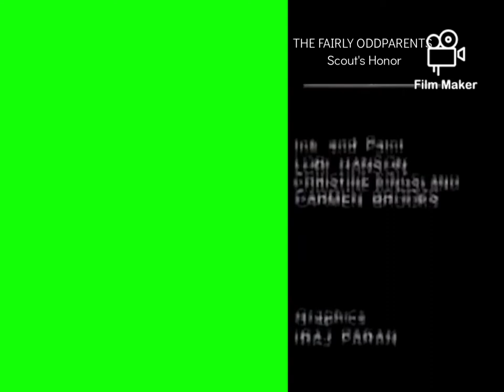what a cartoon credits with green screen (raiden neo conge 2 version)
a gift for raiden neo conge 2